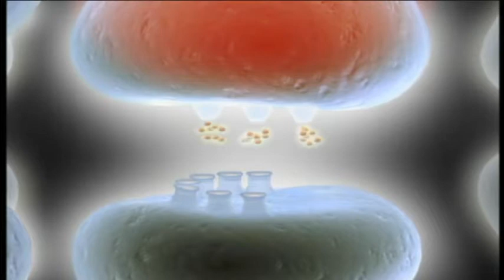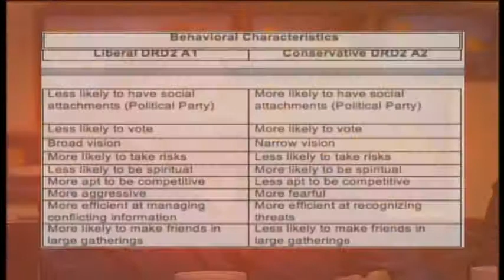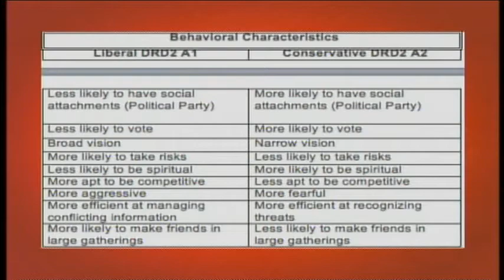JohnGiordano&DrKennethBlum_on_FacingFlorida_TV.avi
Recently Dr. Kenneth Blum and myself were invited by Mike Vasilinda, host of Facing Florida, to join him on his show for a segment titled: "Political DNA: Genetic Differences Between A Liberal And Conservative Brain." The question Mike presented us with: Is it possible scientists can reduce politics down to the encoding of our DNA; that someone is more likely to born a liberal or a conservative as apposed to developing their own political position through education and personal experiences? The answer is sure to surprise you!